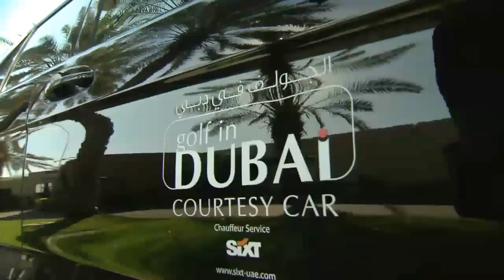Paige Spiranac, Maria Balikoeva & Klara Spilkova arrive at the Omega Dubai Ladies Masters in style!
Birds' Eye View: Paige Spiranac, Maria Balikoeva & Klara Spilkova take a Seawings flight from JA Jebel Ali Golf Resort.